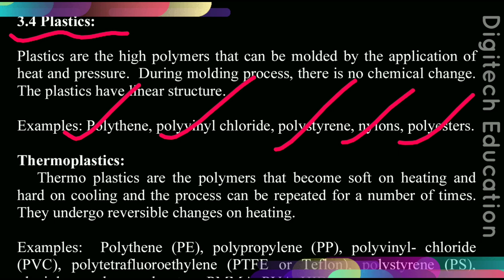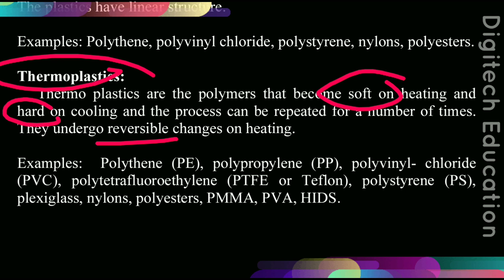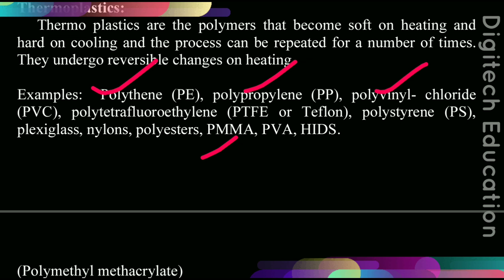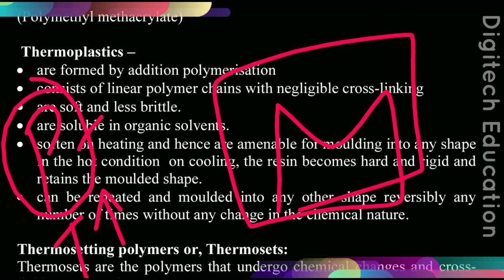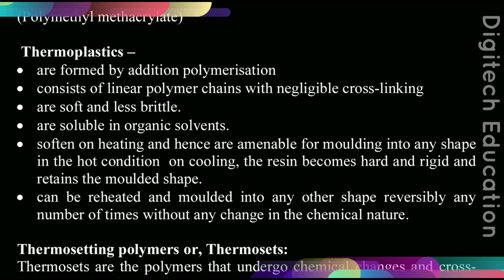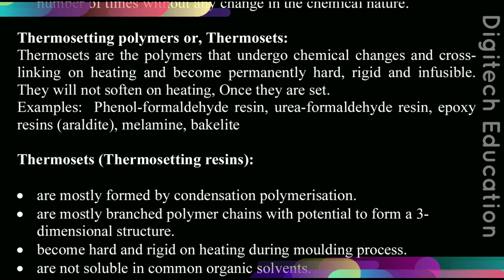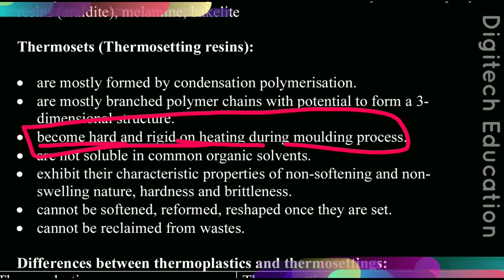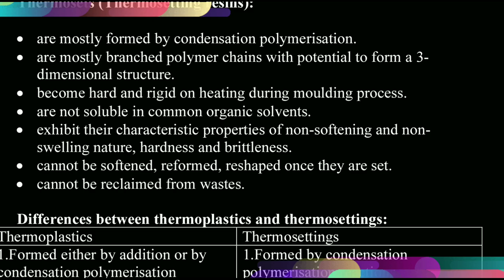Plastics | Thermoplastic |Thermosetting plastic | Polymer |Engineering chemistry | RGPV | UPTU | RTU